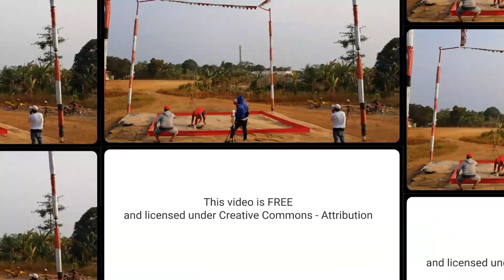Event 17 juta lapak genggong siluman PANSER PLAYER AC DC BABAT HABIS LAWAN-LAWANNYA!!!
Salam 4 tiang semoga kita slalu dalam lindungannya sebelumnya dua dara minta maaf klo di video kali ini tidak banyak ambil pertarungan burung di karenakan dua dara bermaksud ingin memerlihatkan suasana atau suasana lapak genggong siluman agar teman" bisa melihat fasilitas darinlapak genggong siluman yang dua dara rasa cukup nyaman untuk temen" berteduh dan denagn ada nya pohon bambu akan menambah kesejukan teman" saat menunggu giliran masuk arena.
Semoga ini bisa bermanfaat buat teman" semua
Untuk bisnis atau endorsment :
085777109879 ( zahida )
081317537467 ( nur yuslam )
Equipment yang kita gunakan :
Canon 60d
lensa canon 50mm
lensa tamron 18 - 200
Mobula 7 hd
Dji osmo 2
Tripot